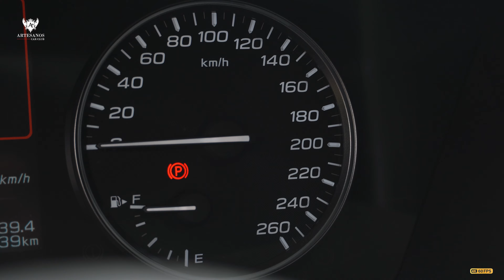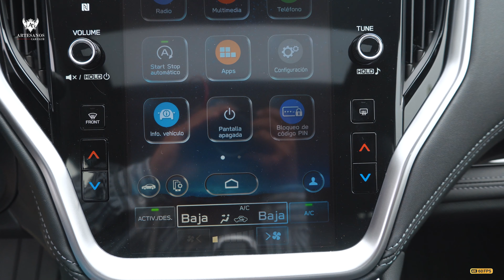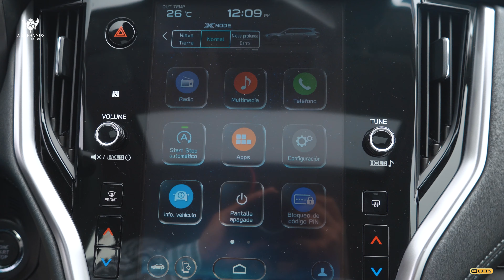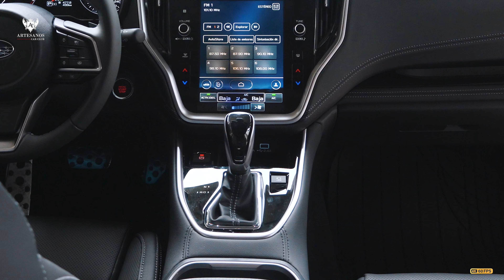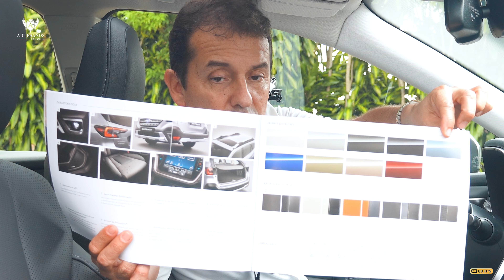Subaru Outback 2024 | Review en español Parte 2 | Artesanos Car Club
¡Hola a todos y bienvenidos nuevamente a nuestro canal! En esta ocasión, nos sumergimos aún más en el emocionante mundo del Subaru Outback 2024. Exploraremos sus características detalladamente, desde su diseño innovador hasta su rendimiento excepcional. ¡Prepárense para descubrir cada aspecto de este impresionante vehículo! ¡No se pierdan este video y acompáñennos en este fascinante viaje por el Subaru Outback 2024!